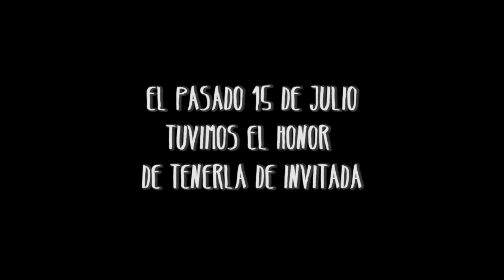Kemesse Vive La Difference. Edda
Edda Bustamante invitada de honor!